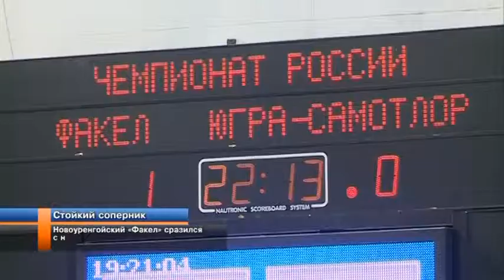Новоуренгойский «Факел» сразился с нижневартовским «Самотлором».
На домашней площадке новоуренгойский «Факел» принимал гостей из Нижневартовска. Встреча получилась напряжённой, но хозяевам удалось подарить болельщикам массу незабываемых впечатлений. За ходом игры наблюдала Дарья Фёдорова.